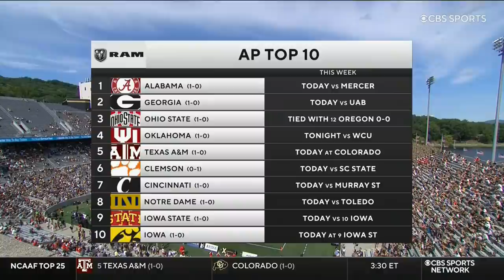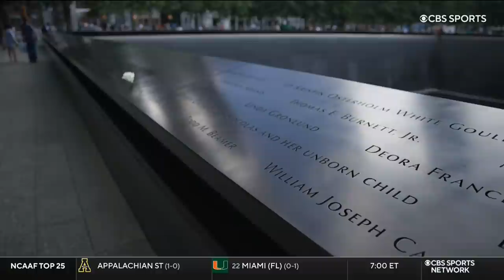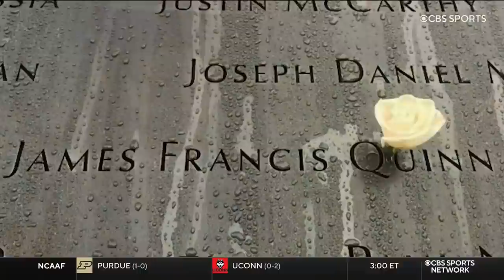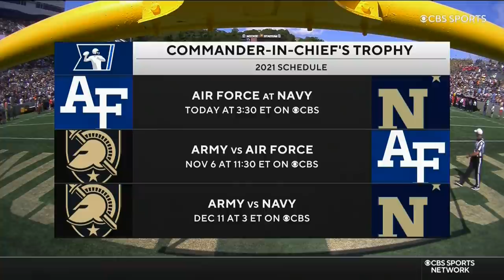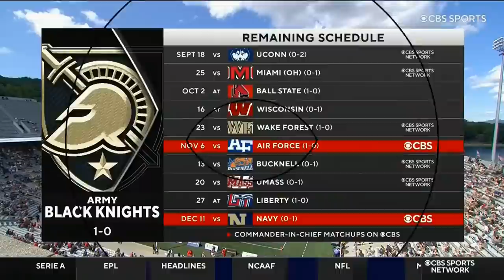2021-09-11 Western Kentucky @ Army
No quit in the Hilltoppers as they fought back to make in close against a very good Army team on the 20th anniversary of 9/11 at West Point.